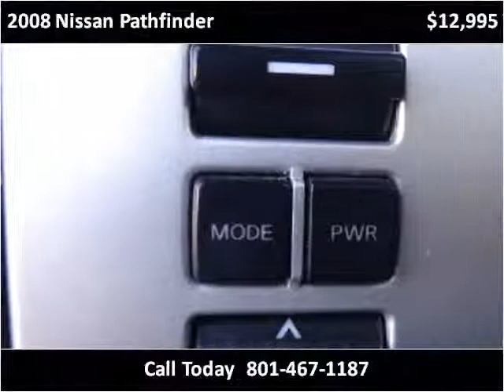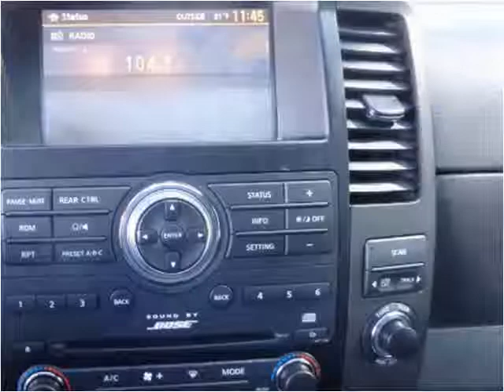2008 Nissan Pathfinder Used Cars Salt Lake City UT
This 2008 Nissan Pathfinder is available from Car City.